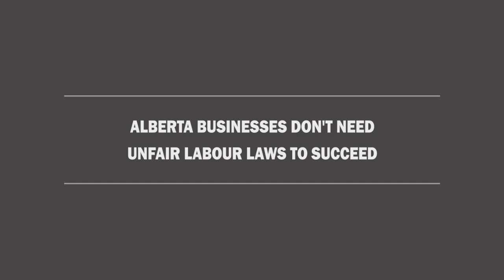Unstack the Deck: From the PC Vaults Vol. 1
Alberta’s labour laws were written in the 1980s and were inherited by the NDP. Tell your MLA it’s time for change.

unstackthedeck.ca.